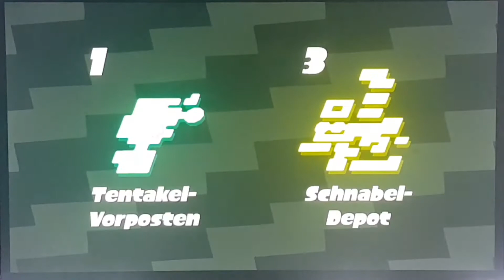Der Helden-Doppler auf Stufe 2! Let's Play Splatoon 2 (Story) Part:08